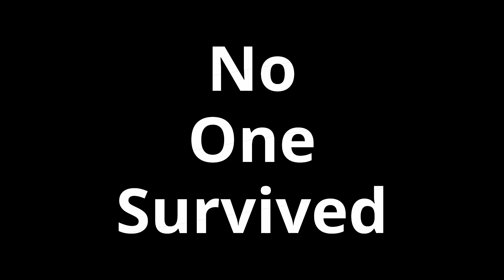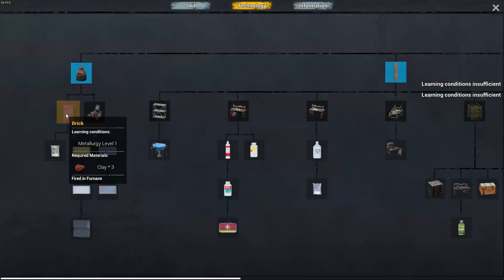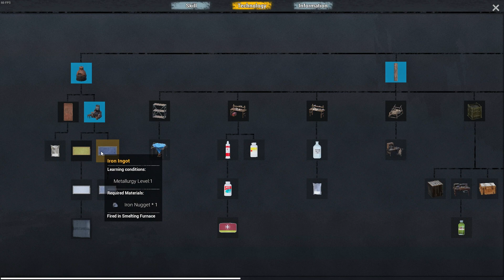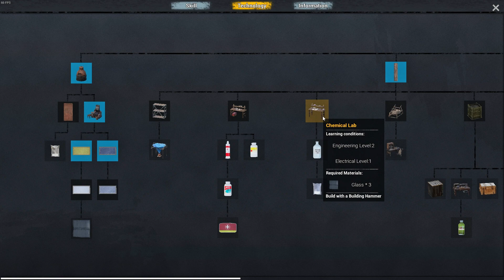Skills Upgraded - S 1 E 6 - No One Survived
To survive and to build things up, we need skills upgraded.